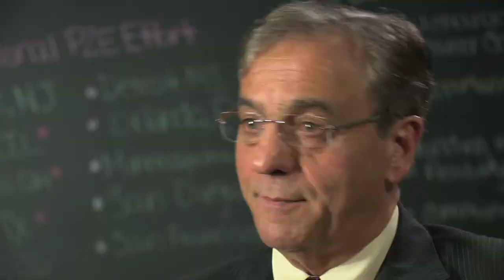Health Career Academy - Short Employer Video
The Southwestern Connecticut Health CareeRx Academy in Bridgeport, CT provides healthcare employers with qualified candidates.  Most of the Academy's services are at no-cost to employers.  All of its services help to save on the expense of finding qualified workers with occupational and work-readiness training.

The program is a WorkPlace Opportunity.

This program is supported by the Administration for Children and Families (ACF) under Grant No. 90FX0028, and by the Health Resources and Services Administration (HRS) of the U.S. Department of Health and Human Services (HHS) under Grant No. G06HP27893. A portion of this program is also funded by a grant awarded by the U.S. Department of Labor (USDOL), Employment and Training Administration under Grant No. HG22616.  The information/content and conclusions are solely the responsibility of the authors and should not be construed as the official position or policy of, nor should any endorsements be inferred by HRSA, HHS, USDOL or the U.S. Government.

The WorkPlace
Attn: Health CareeRx Academy
238 Fairfield Avenue